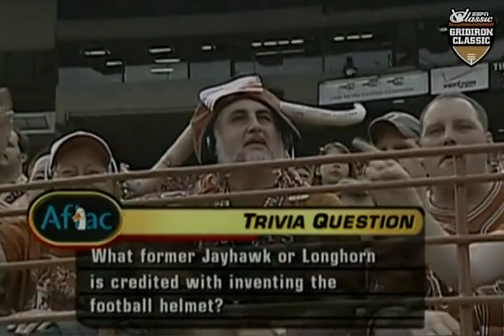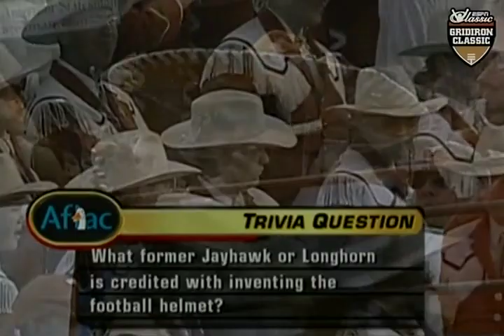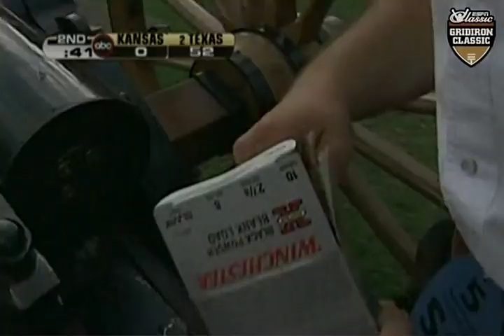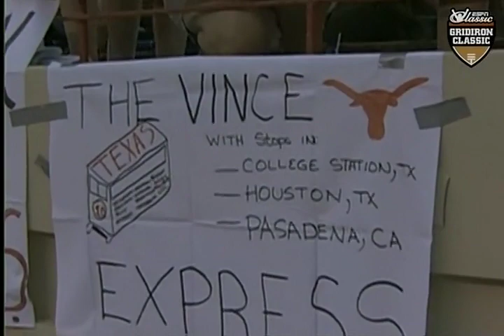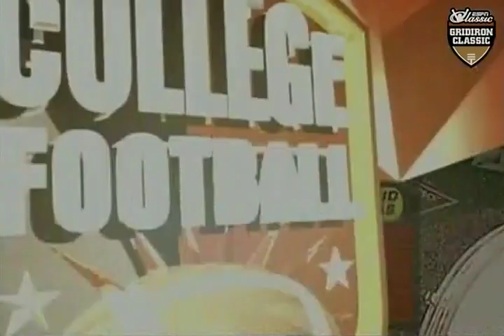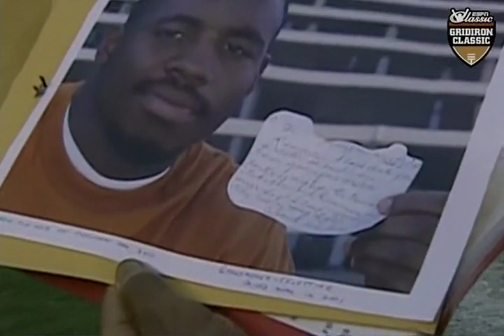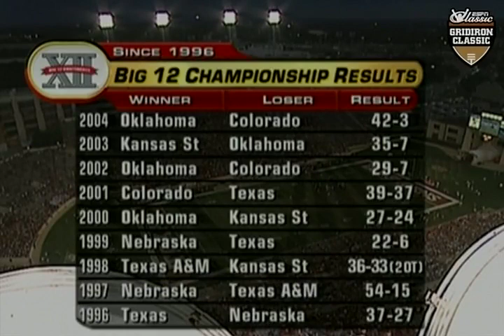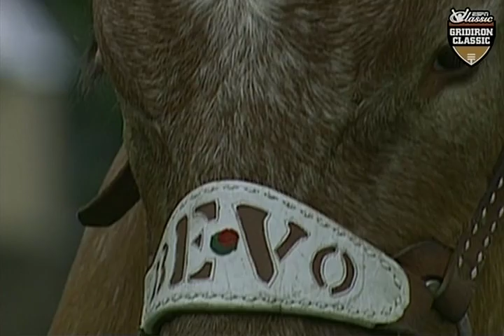2005 #2 Texas vs Kansas NCAA Football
Played 11/12/05: The #2 Longhorns (9-0) continue their dominant season in the Big 12, beating up on the Jayhawks (5-4) in a late-season matchup.